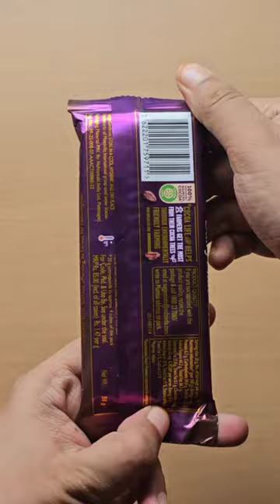Lots of candies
Lots of candies@Foodieezz  cadbury dairymilk silk new flavor ganache , nava chocolate wafer